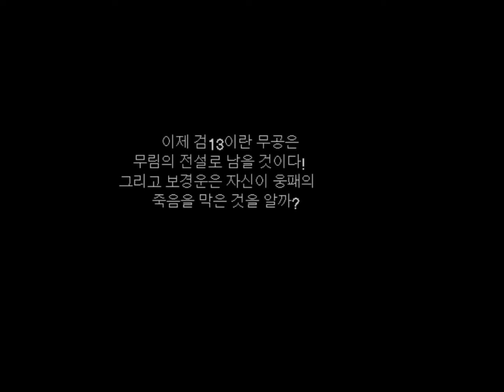풍운 명장면 무협영화버전과 게임버전 비교 - 웅패와 검성의 결투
영화와 게임이 다른 부분이 꽤 많았지만
이부분 연출만큼은 세부사항 빼고 거의 비슷합니다.

풍운 게임을 재밌게 보셨다면
무협영화 '풍운' 감상도 추천드립니다 :)

고전게임 전문 '세이지'입니다.

고전 무협RPG게임
'풍운1' 명장면 '웅패vs검성' 영화버전 비교